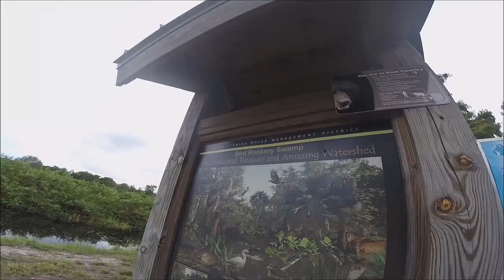Swamp Ride Ninebot One Electric Unicycle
I ride the EUC to the SWAMP!